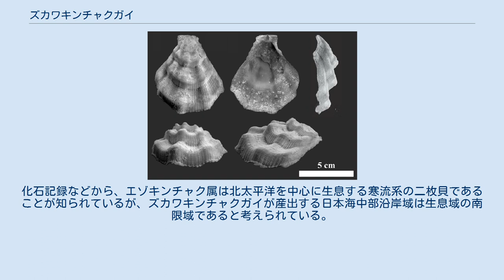ズカワキンチャクガイ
ズカワキンチャクガイ（頭川巾着貝、学名：Swiftopecten djoserus Yoshimura, 2017 ）は、イタヤガイ科エゾギンチャク属 Swiftopecten に分類される二枚貝の一種である。
新生代鮮新世末期（約275万年前）に生息した大桑・万願寺動物群の化石種（絶滅種）とされ、富山県の頭川層より化石が産出する。
現生種では北海道などに生息するエゾキンチャクガイが最も近縁である。
 種小名 djoserus は殻が特有の付加成長する際に生じる階段状の輪肋がジョセル王（Djoser）の階段ピラミッドに類似することに由来する。
 富山県高岡市の頭川層上部（約275万年前）から記載された。
 上記以外の産地は知られていない。
 イタヤガイ科の貝類としては中大型（約7.5㎝）で、同心円状・放射状の凹凸が殻全体に広がっている。
化石記録などから、エゾキンチャク属は北太平洋を中心に生息する寒流系の二枚貝であることが知られているが、ズカワキンチャクガイが産出する日本海中部沿岸域は生息域の南限域であると考えられている。
 本属のタイプ種であるエゾキンチャク（東北地方以北の西太平洋と日本海北部に現生）によく似ているが、本種はサイズがより小さいこと、殻表全体にある放射細肋が44-46本と少ないこと、殻頂角がより大きいこと、太い成長輪肋の段差がより大きいことなどの点で区別される。